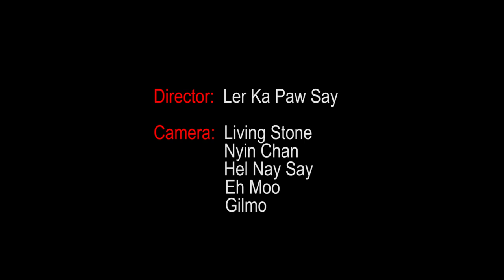Miss Kwa Ka Baw by Thein La Baung